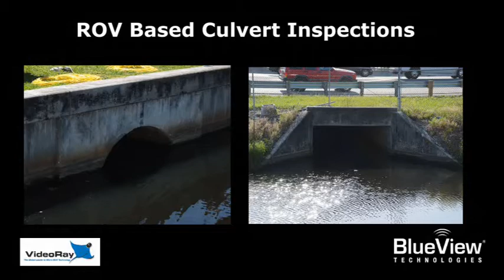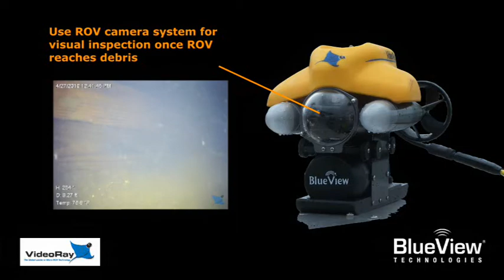ROV Based Culvert Inspection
The segments for this video were provided by Van Meter Consulting.  The imagery was collected during an actual culvert inspection somewhere in Florida.   The video shows how the ROV and sonar complement each other to complete a difficult task.